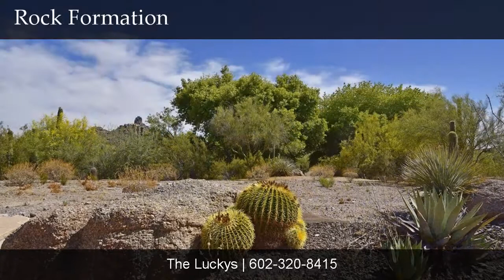9812 E RUNNING DEER Trail, Scottsdale, AZ, 85255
9812 E RUNNING DEER Trail

Contact The Luckys for more information.
Russ Lyon Sotheby's International Realty - Pinnacle Peak

Located in the prestigious and private guard gated community of Estancia, this 1 acre lot provides the perfect opportunity to build your dream home. Encompassing 640 acres nestled along the Northern slope of Scottsdales Pinnacle Peak Mountain, this active community is a great place to call home. Enjoy year-round golf on the famed Tom Fazio designed 18-hole championship course. Estancia is a private club, owned and operated by its members, supporting a legacy of friendship and ambience.

Lots 1 and 3 are also available.